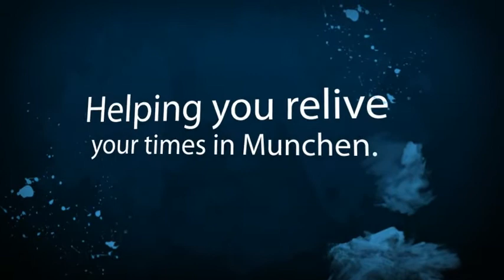Oktoberfest Shirts from HostelDog.com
Hostel Dog offers Oktoberfest fans new shirt options.